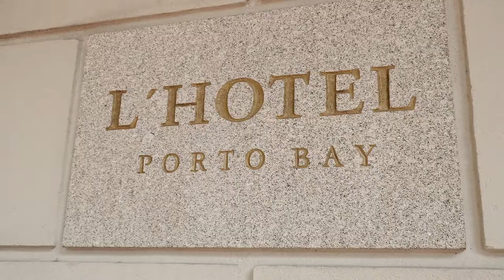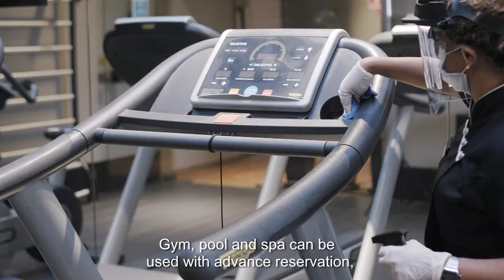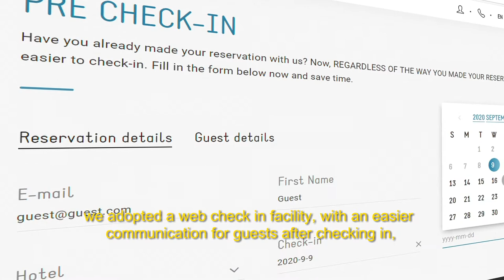L'Hotel PortoBay São Paulo | Health and Safety Protocol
It is the PortoBay Group's top priority to protect and ensure the safety and well-being of it’s guests, customers, and colleagues. And our high standards of hygiene and cleanliness throughout our hotels have been widely recognised by our guests. In 2019, the GRI (Global Reputation Index, Review Pro) for PortoBay Hotels & Resorts was 92%, a result of 12,843 reviews, and amongst the various criteria evaluated, Cleanliness and Hygiene scored the highest at 95%.
We have created our “Together We Care” protocol – this is a representative adaptation of leading regional, national, and international health directives, and coincides with our ever present mission at PortoBay: to provide a memorable experience for each and all our guests.